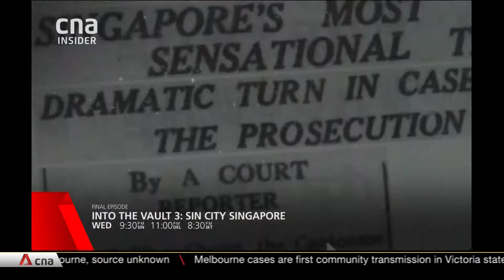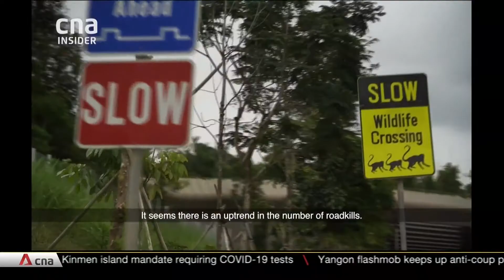Asia Now with Otelli (24-05-21) (Part 11 of 12)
This is Asia Now with Otelli Edwards with business news by Eugenia Lim.